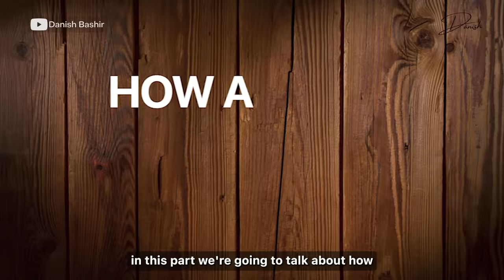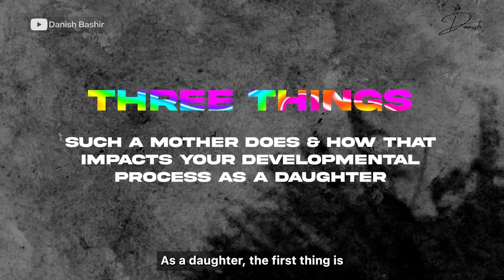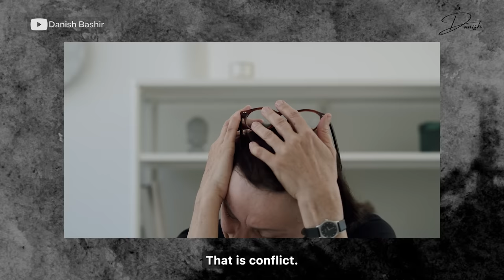Narcissistic Mother is Jealous of Her Daughter's Beauty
chapters
00:00 introduction
02:37 1.She isolates you from the family
06:50 2.She can't see you stepping into womanhood
08:46 Shocking clip Reaction !
13:22 3.She steals your Partners
15:29 The conclusion

CREDITS Movie Clip:
TM & © Paramount (1981)
Cast: Faye Dunaway, Mara Hobel Director: Frank Perry
Producers: Neil A. Machlis, Frank Yablans Screenwriters: Christina Crawford, Tracy Hotchner, Robert Getchell, Frank Yablans, Frank Perry